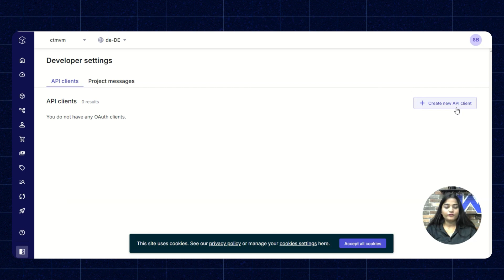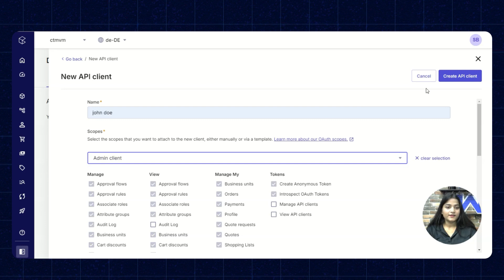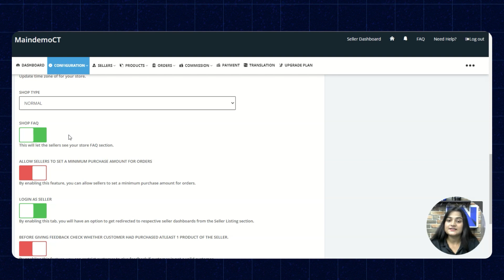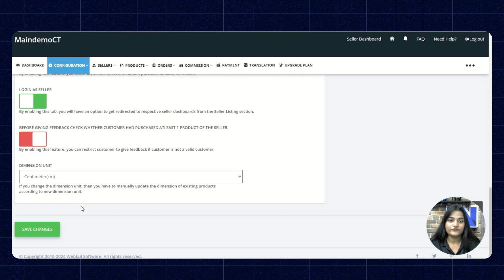How to integrate Commercetools with MVM?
Discover how multivendor integration can transform your e-commerce strategy!

In this video, we’ll discuss how you can integrate your Commercetools panel with your Multivendor Marketplace panel.

Timestamps:
0:00 - Intro
0:24 - Create API keys at the CT panel
1:18 - How to register on the MVM panel
2:01 - Configuration at MVM panel
3:46 - Outro

3. Demo Link - [ coming soon. ].

2. Raise a Ticket via our HelpDesk system